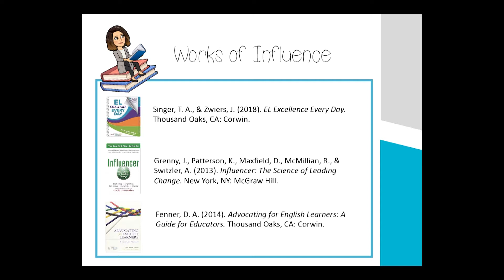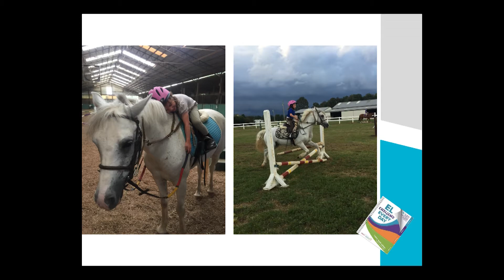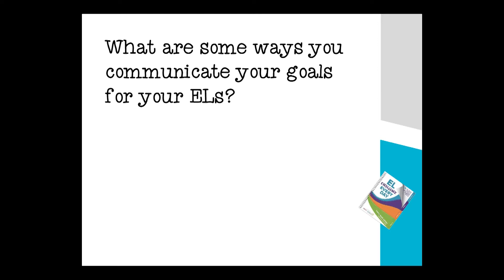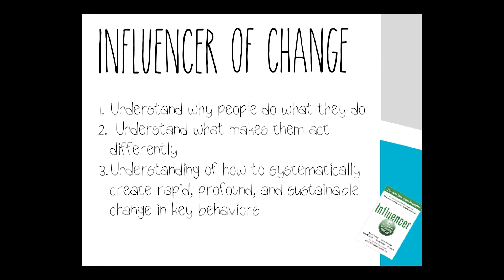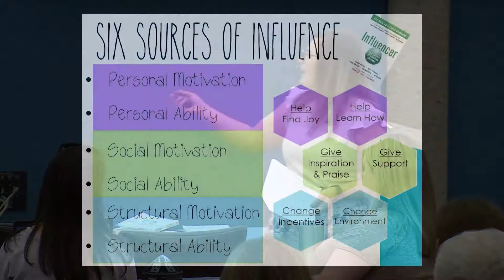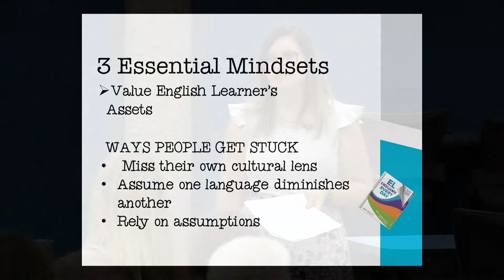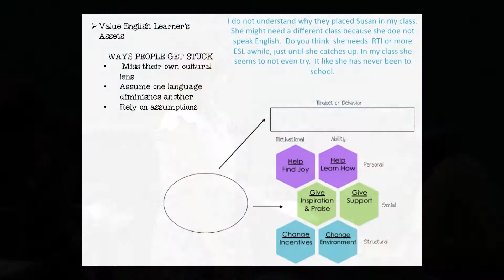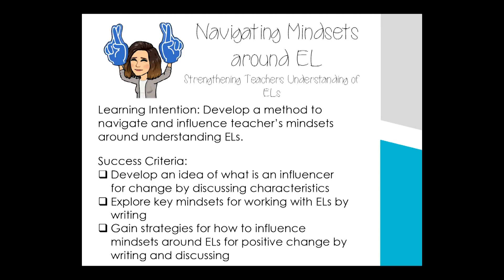[ELL] Navigating Mindsets around ELs